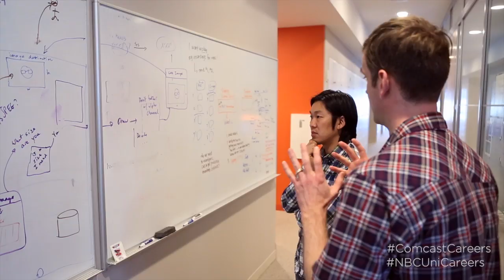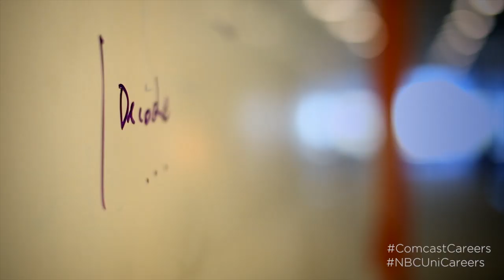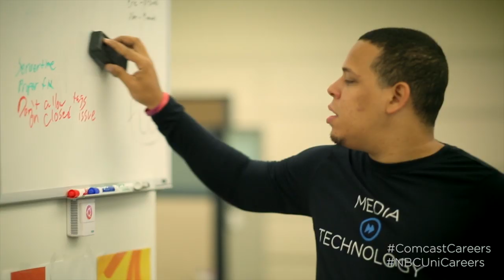Software Engineering at Comcast NBCUniversal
Code your career with Comcast NBCUniversal. Your future is how you program it. From building apps that revolutionize TV, to entertaining millions of theme park visitors with interactive attractions, to building experiences for TV shows seen by millions, our software engineers are building the future of media + technology.

One Company. Many Careers. Learn more about career opportunities at ComcastCareers.com and NBCUniCareers.com